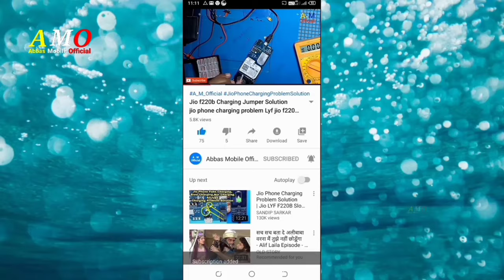Itel it2163 Hard Reset / How To Reset Itel it2163 Mobile / Keypad Mobile Restart Setting/Itel Phone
☆ ● Related Searches ● ☆
How To Remove Google Account on Infinix Hot 5 x559f x559c